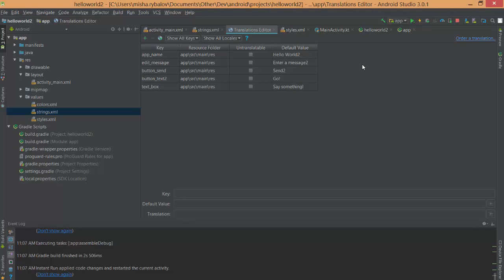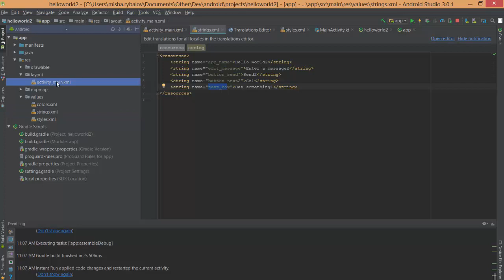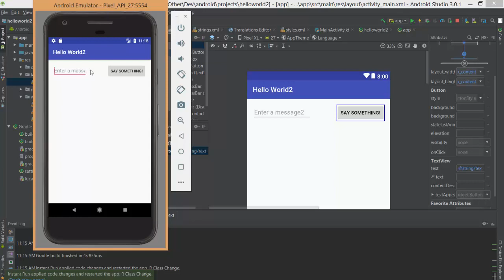Android Studio - How to change button text label and text box label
Discussing how to edit the button label text and text box hint text for a sample Android app.